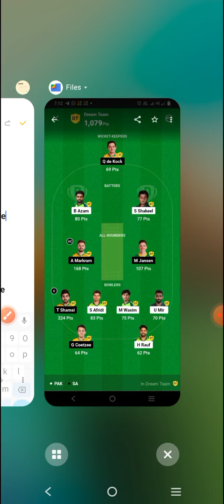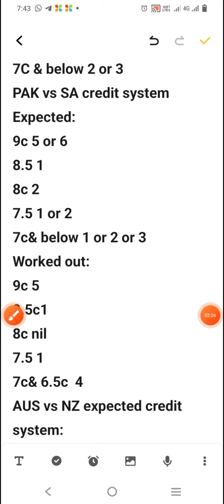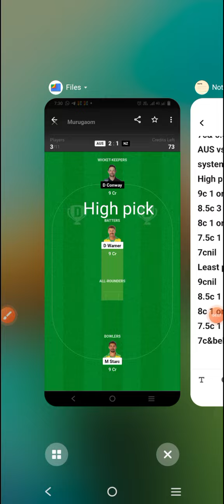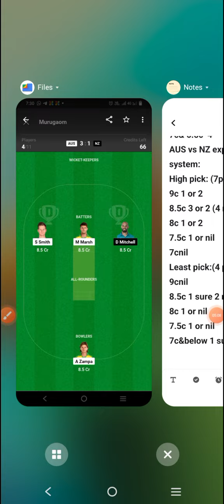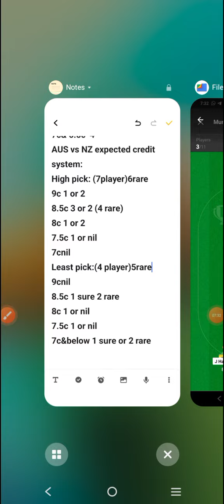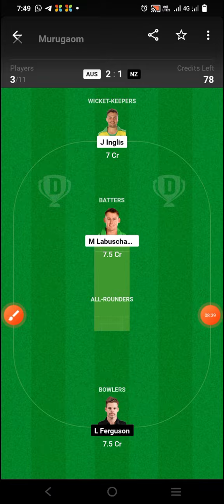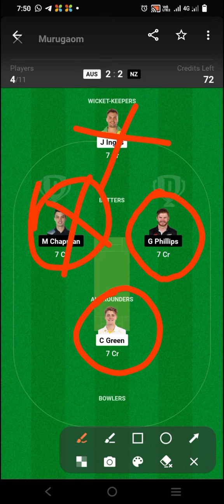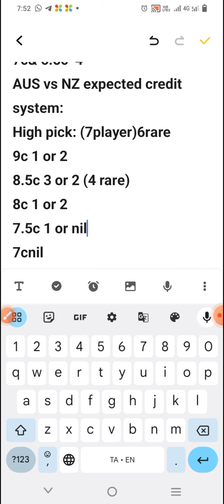AUS vs NZ credit system based teams 100%winnings.